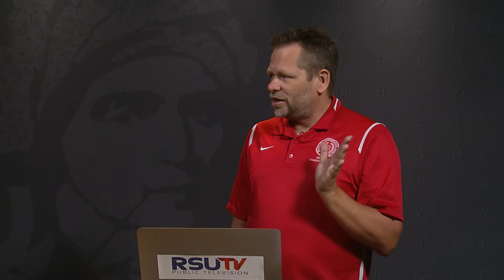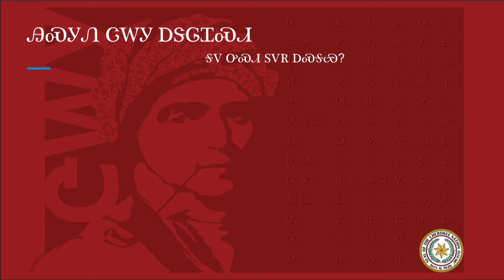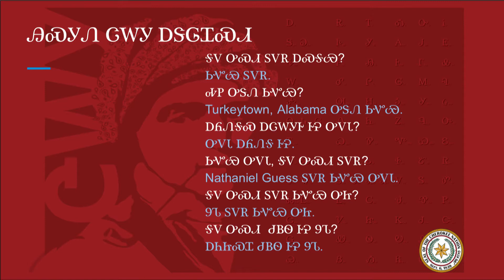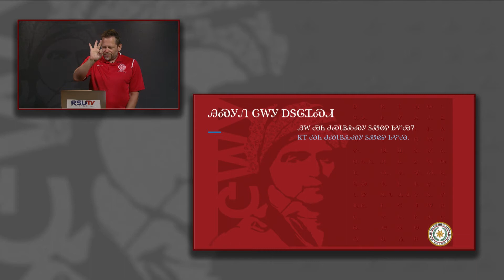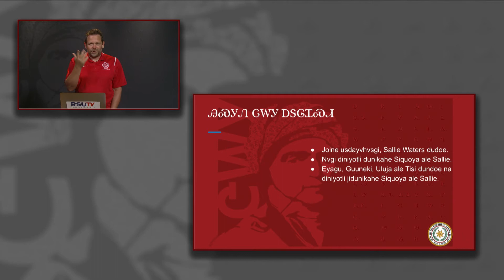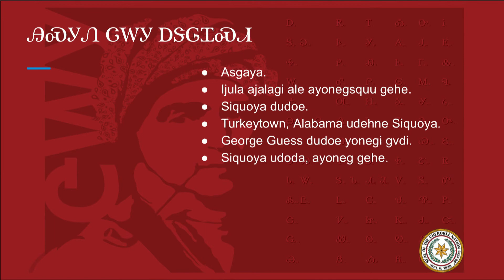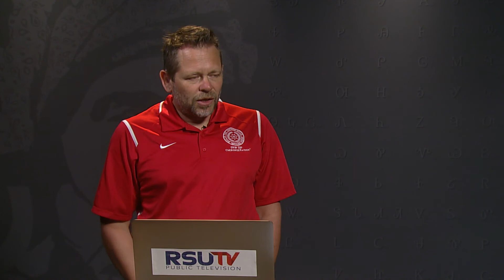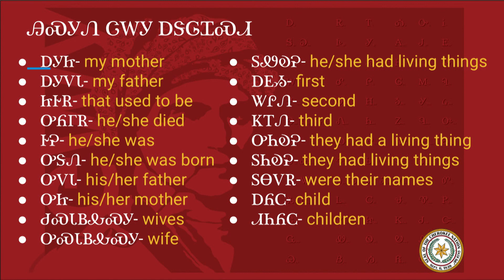Cherokee 1: Lesson 7